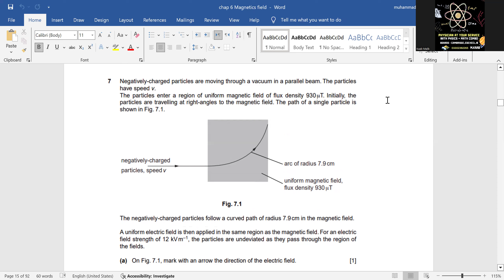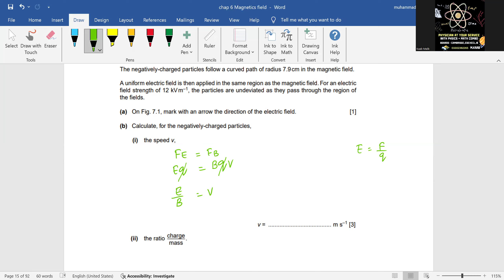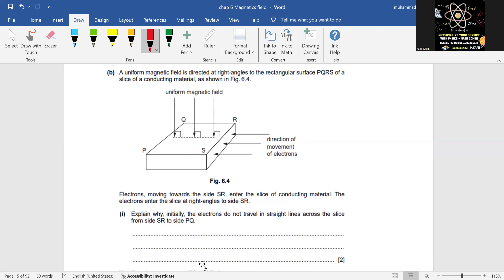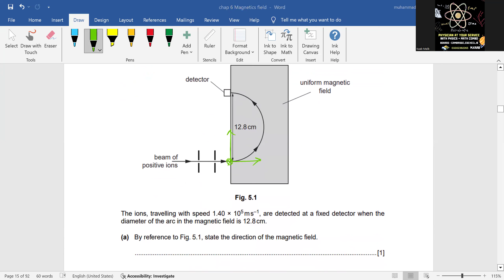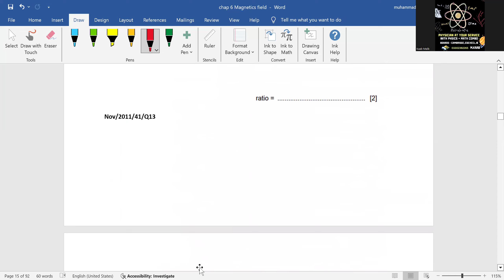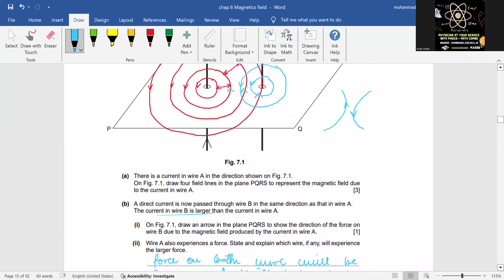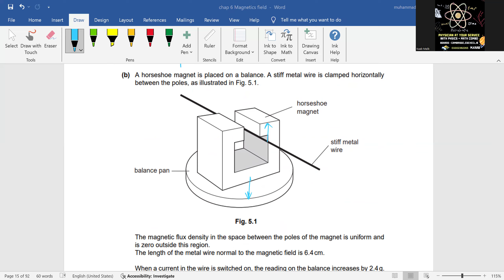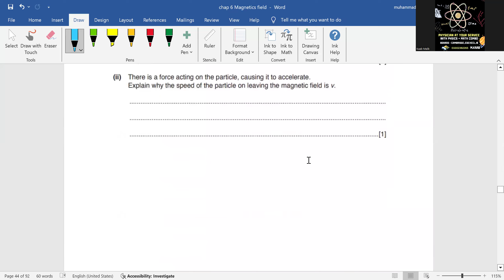A2 PHYSICS | Chap 7 Magnetism EP-6 Topical questions of charge particle in magnetic field